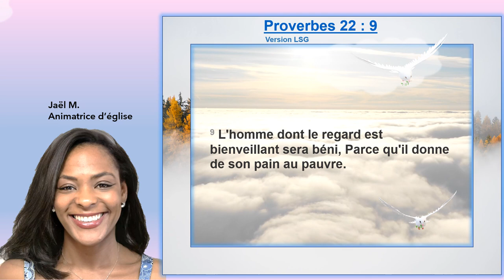Louange : Proverbes 22 : 9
Spécial amour pour son prochain!
Que Dieu bénisse chacun d'entre vous !